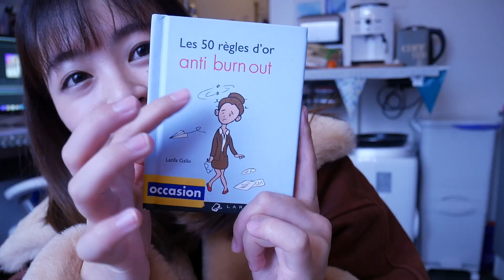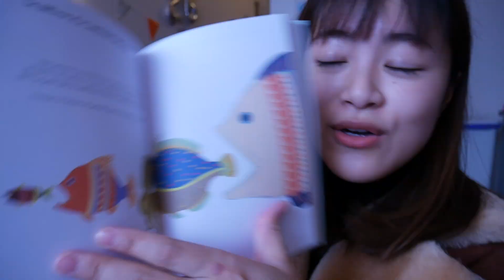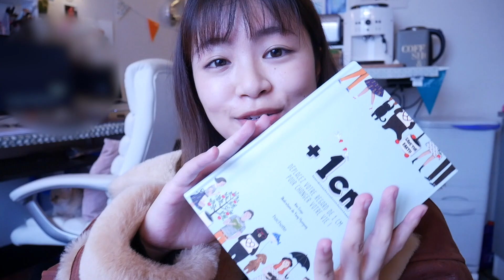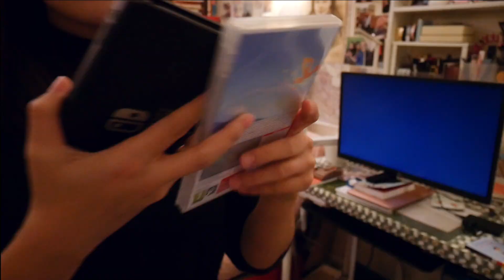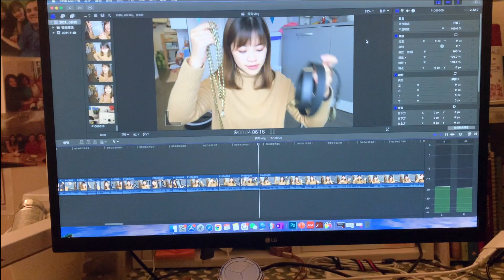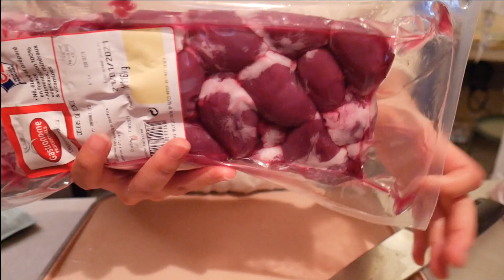JAN VLOG￨与小忧郁做斗争：换法国工签好漫长， 魔性健身环😂 朋友家撸乖狗狗🐶，巴黎第一场雪当然要配炸鸡啦🤤❄️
是的现在已经三月中旬了...这是昨天才剪好的一月片段，自从进入2021，工作量剧增，本以为自己能做到平衡好工作与生活，结果小小打工人还是很悲催的加班加点赶工😭
唉，回看自己一月份买书时说的话，其实疫情不恢复，正常的生活遥遥无期，这股无力和沮丧感会时不时的笼罩着你我吧，似乎与这股小忧郁较劲，慢慢变成了最近常有的状态。好在巴黎现在慢慢回暖了，有阳光的好天气也多了起来☀️，小小打工人们是不会被打倒哒⛽️！

❤️你可能感兴趣的系列影片❤️

【👧来聊天呀】
(下)25岁教会我的25件事 I 渣男收割机？抑郁暴瘦？与原生家庭和解吧：

FAQ：
💻剪辑：Final Cut pro
📷相机：松下 Lumix GF10 ➕ osmo pocket：